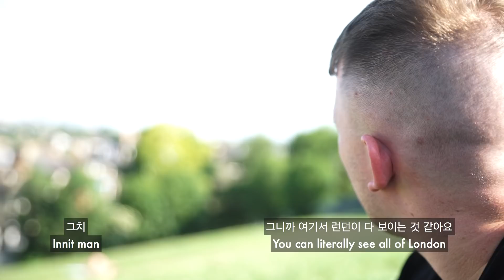음식이 맛이 없다고 소문 난 영국의 제일 맛있는 음식은?!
안녕하세요! 단앤조엘이에요!
오늘은 저희 런던 먹방 시리즈의 마지막 에피소드 보여 드립니다! 이번에는 오랜만에 저희에게 영국의 가장 맛있는 음식 먹어 봤는데 정말 맛있었습니다!
여러분 이번 시리즈에도 열심히 응원해주시고 영상마다 챙겨 주셔서 정말 정말 감사합니다! 이번 주 목, 토에 저희 옥상 속담 시리즈 계속해서 올릴 예정이고 다음 주 화요일 저녁 7시에 새로운 시리즈 올리기 시작 할 예정인데 아주 기대 됩니다!
오늘도 재밌게 보시고요! 목요일에 봬요! 사랑해요!

Hi!!! Welcome to Dan and Joel!
Today we ate what we consider maybe the best food in the UK! It really was amazing! From this Thursday (and Saturday) we're planning to continue with our Rooftop Proverbs series, and are super excited to start bringing you a new series from next Tuesday!

레스토랑 정보 / Restaurant Info.
주소 / London : 122 Junction Road Tuffnell Park, London N19 5LB

단 앤 조엘이 누구지?
한국을 사랑하는 두 젊은 브리티쉬 남자. 조쉬 올리와 영국남자와 졸리 채널에 몇번 출연 했어요. 한국 문화도 좋아하고 한국 음식도 너무 좋아해서 우리의 채널을 통해 우리의 한국 탐험 보여 주고 싶어요. 또는 한국 사람들과 어울리는 것도 좋아하니까 여러분들하고 친구 하고 싶어요!!!

Who are Dan and Joel?
Two British guys who love Korea, and have featured on Korean Englishman and Jolly with Josh and Ollie many times.
We love Korean culture, and are crazy about Korean food, and we want to show our own experience and adventure of Korea through our channel. We also love Korean people, and are excited about spending time with you all!